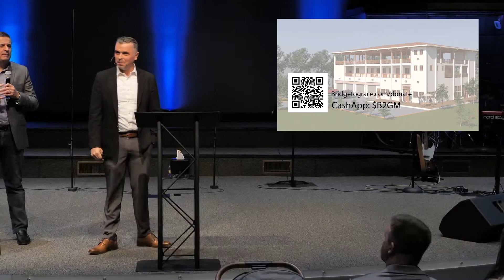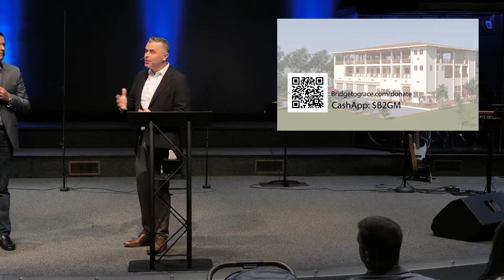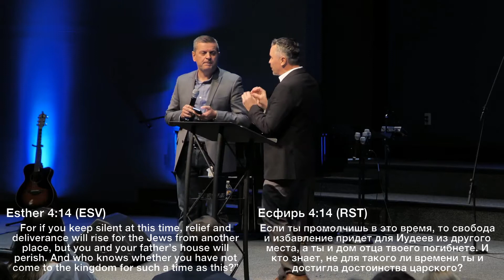Influence // Alex Semenyuk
6075 Turner Hill Rd, Woodstock, GA 30188